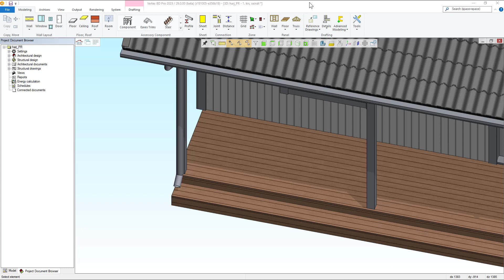New railings [What's new in Vertex BD 2023]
Quickly create and customize railings. Stretch or adjust with parameters to add a railing to a desired location in the model.